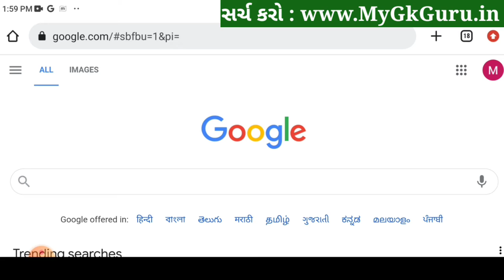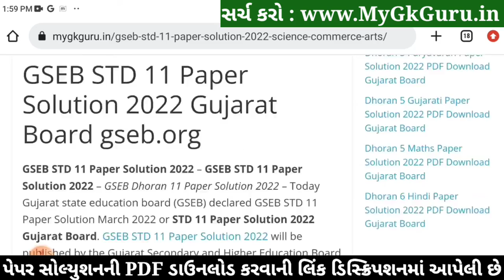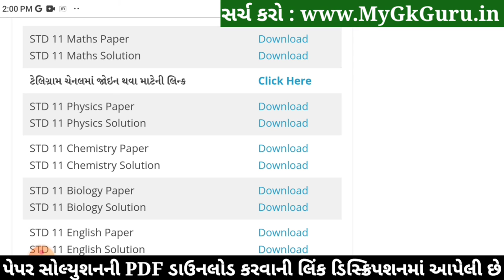STD 11 Maths Paper Solution 2022 50 Marks First Exam, STD 11 Maths First Exam Paper Solution 2022